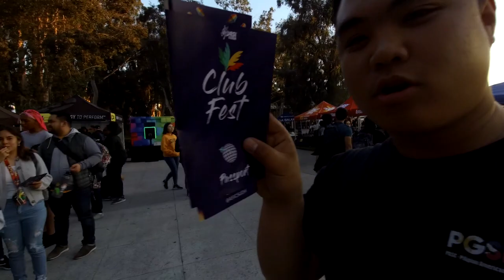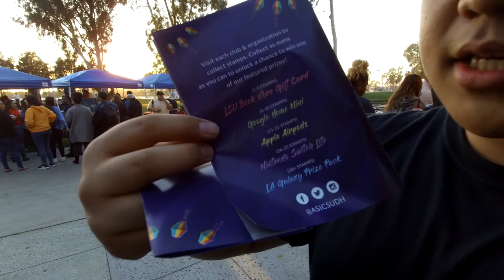The Club Fest Experience - Student Vlog by Lance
Meet Lance, a Kinesiology major at CSUDH. Follow him as he explores Club Fest, an event to showcase all the clubs and organizations at CSUDH.

For a list of the clubs and organizations at CSUDH, please

Video Description
This video is part of our series, 'vlogs by students, for students'. CSUDH student Lance documents his experience at Club Fest 2020.